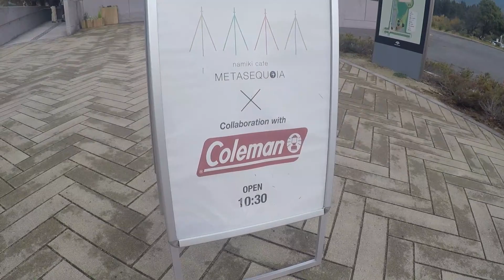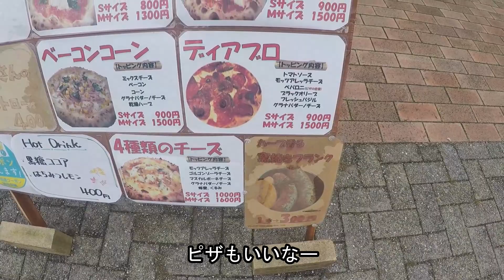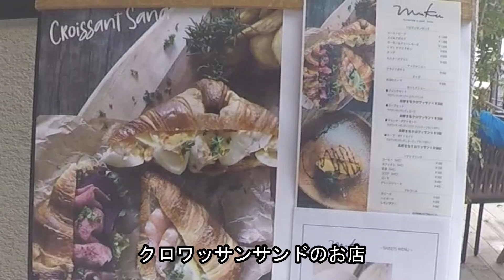【フォレスターで紅葉狩り】新型フォレスターの燃費は？マキノピックランド メタセコイア並木の紅葉を見に行く＆近江牛を食す！ マキノピックランド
滋賀県高島市マキノ町のメタセコイア並木。
紅葉には少し早かったけど楽しめました。
11月中旬の様子です。